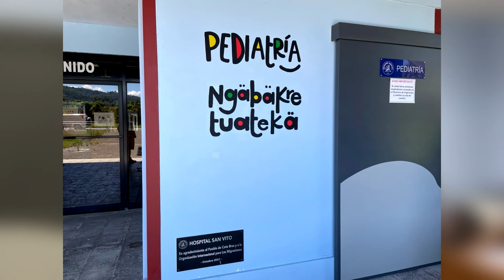Diseñadores ganan premio internacional por proyecto cultural del Hospital de San Vito